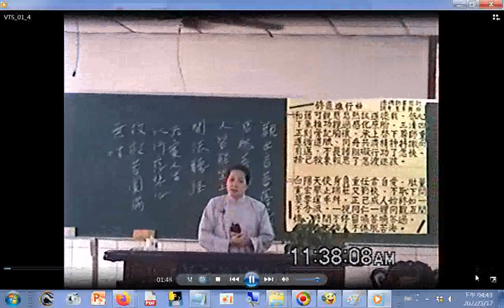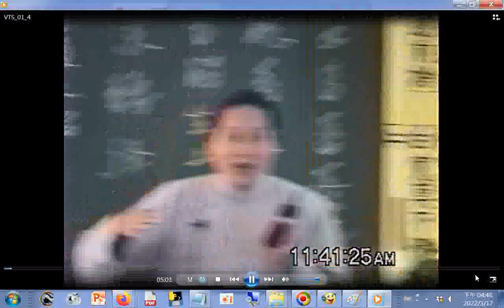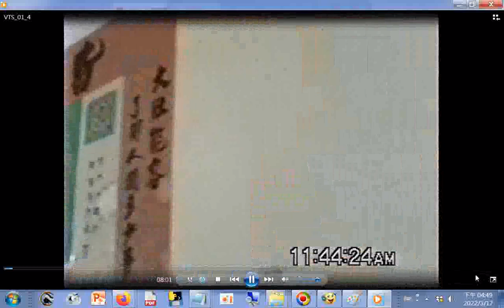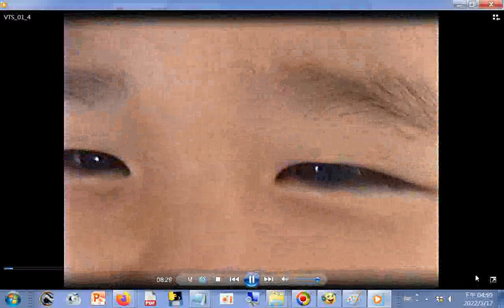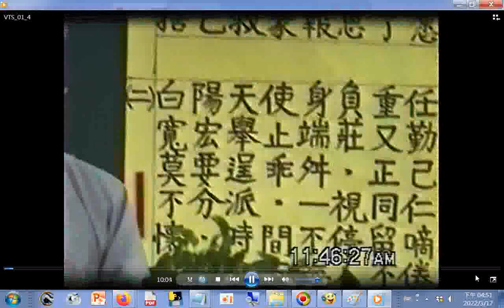有形有相的財物是身外物，生不帶來，死不帶去，或是給以後不相識的人用，但是得三寶心法卻能帶著走，在世能逢凶化吉、躲劫避難、改變命運，壽終能超生了死，離苦得樂，智者切莫入寶山而空手回